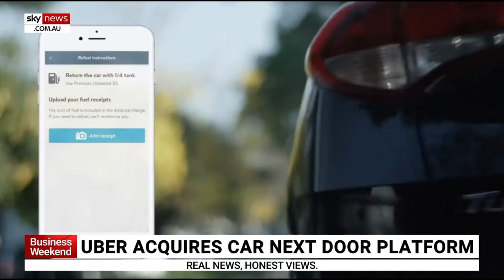'Future of transport has arrived': Car Next Door CEO discusses platform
Car Next Door CEO Will Davies has discussed the "alternative to car ownership" which is appealing to a "broader and broader amount of people".

It comes after Uber recently acquired the peer-to-peer car sharing platform Car Next Door.

Car Next Door allows people to rent out their vehicle, or hire one themselves from others on the service, by the hour, or by the day around Australia.

Mr Davies discussed the company and the benefits car sharing can have for people and the planet.

"I think the future of transport in Australia has already arrived," Mr Davies told Sky News Australia.

"For most people in Australian cities you can catch public transport, ride, hire an e-scooter or an e-bike, catch an Uber when you need to, catch a Car Next Door when you want to take a longer trip.

"Already we are making transport a lot more efficient for people, but if we can electrify that, and further remove the carbon emissions from transport, that's a really positive step."